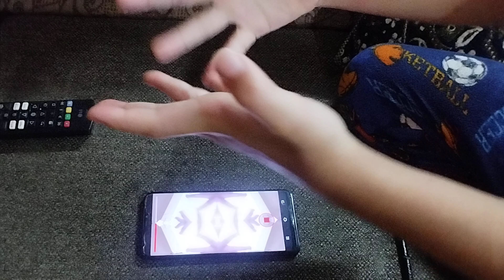25 June 2024